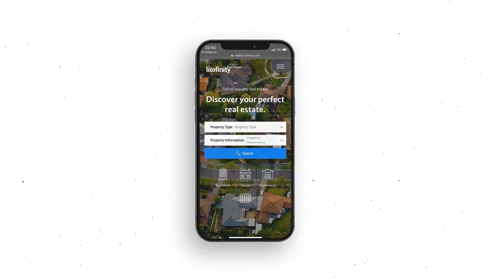Z12. Universal Website Promotion | Adobe Premiere Pro Template